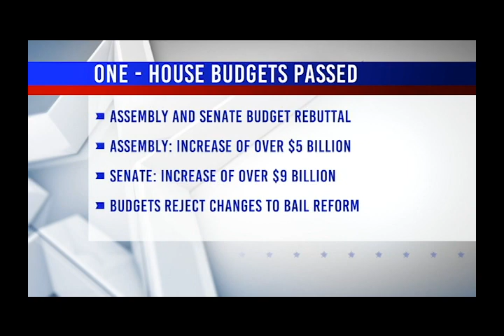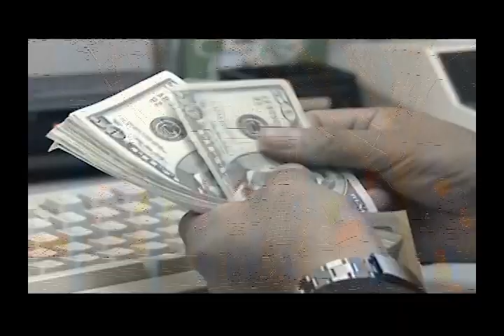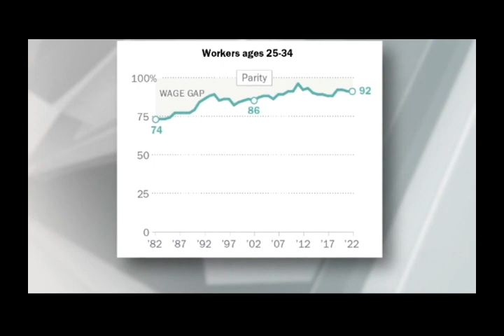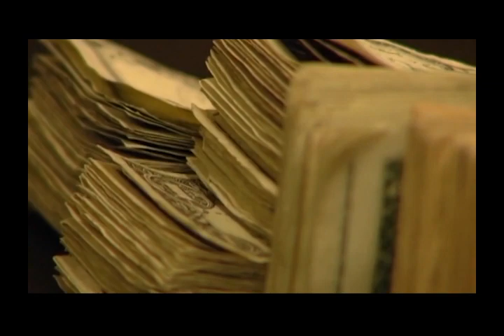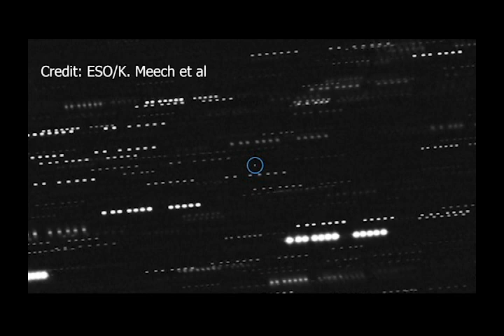One House Budgets address "gaps" in budget